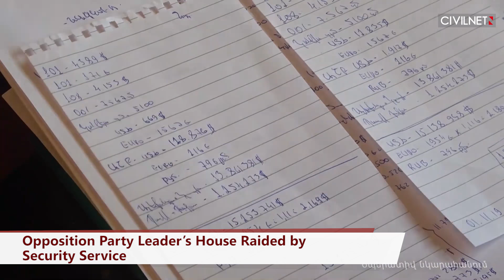Gagik Tsarukyan Faces Charges As Security Service Raid Residence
Opposition party leader and business tycoon Gagik Tsarukyan’s house has been raided by security officials. 397 new cases of COVID-19 have been confirmed.